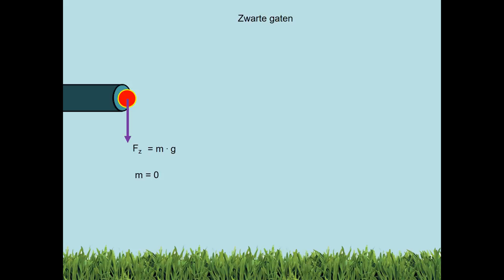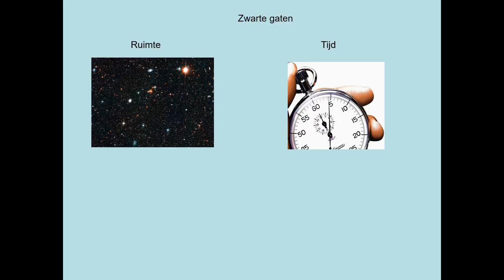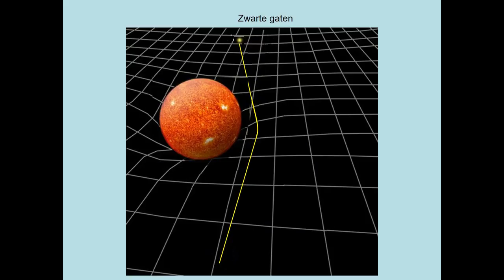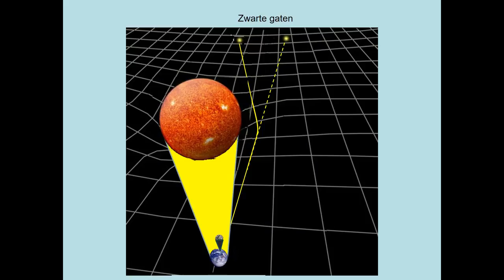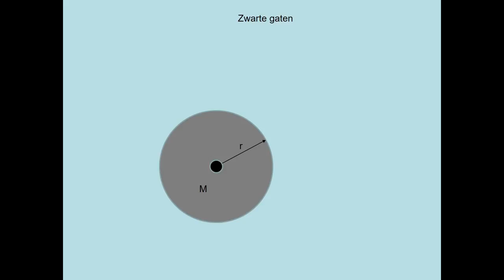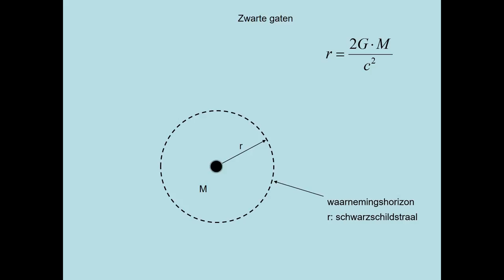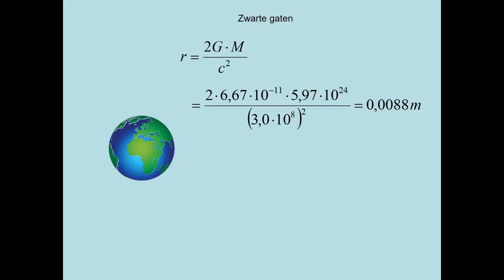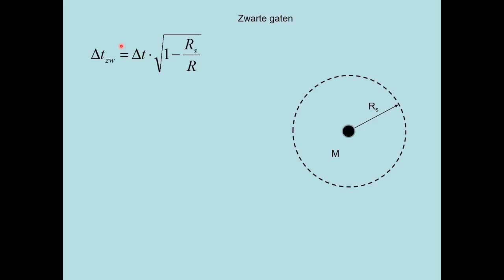zwartegaten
Vwo-6 keuzeonderwerp relativiteitstheorie; deel 5